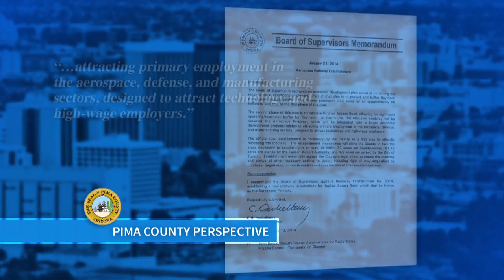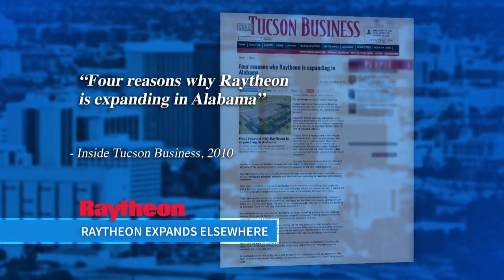Metro Week 04/03/15